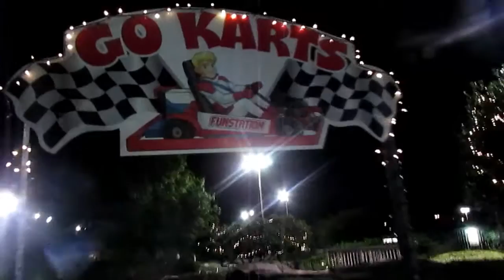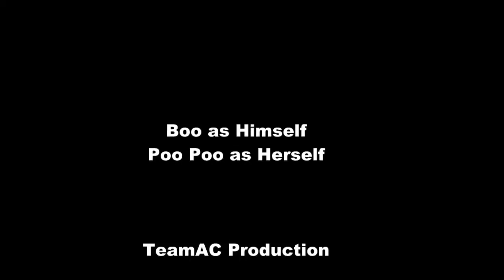500+hp Go Karts!!!!!! Who Won the Race (Epic Launch Off minus the SeatBelt)